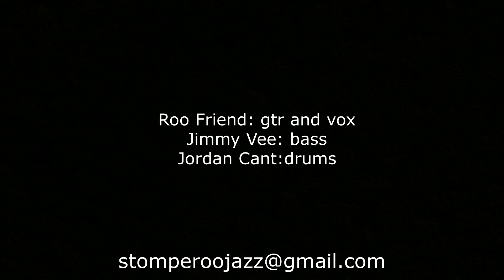Stomperoo Blues Band demo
Hi...I worked with Elvis Presley's pianist Larry Muhoberac for 2 years. The blues within that setup had some pedigree and legitimacy, as EP's material heavily borrowed from the genre.
This band is a winner with Jimmy Vee and Jordan Cant...both young experts.